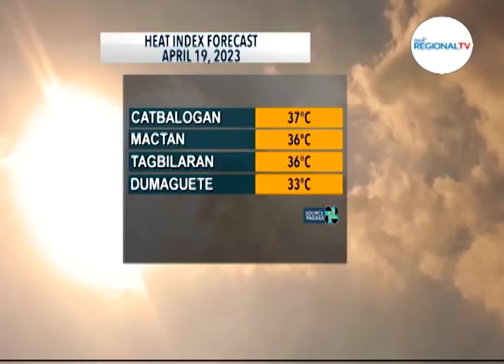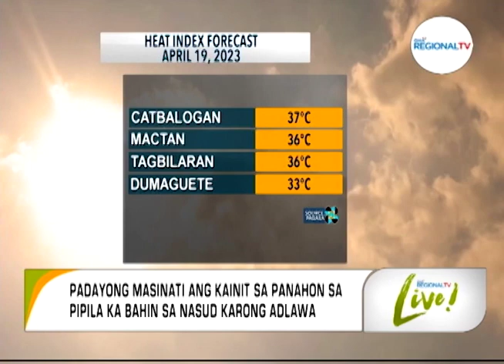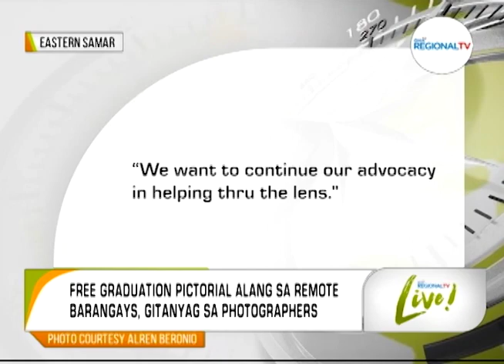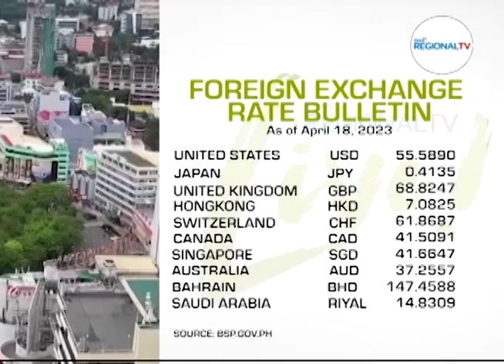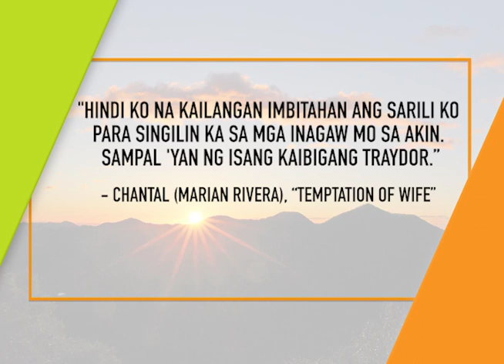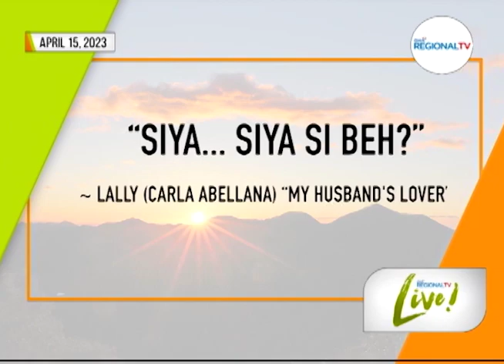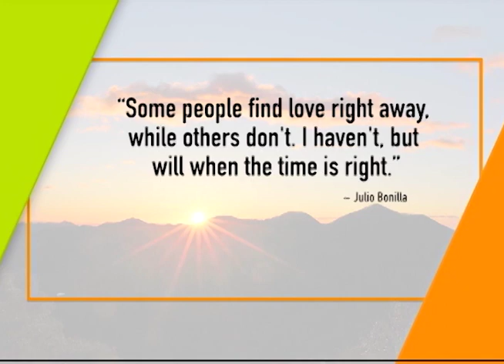GMA Regional TV Live: April 19, 2023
Ania ang full episode sa GMA Regional TV Live- April 19, 2023.